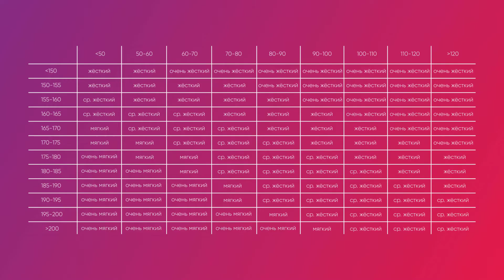КАК ВЫБРАТЬ ИДЕАЛЬНЫЙ МАТРАС 💤 ПРУЖИННЫЙ или БЕСПРУЖИННЫЙ 🔥 Askona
Собираетесь выбрать матрас для идеального сна? Смотрите наше видео с Askona 👈

В новом ролике Саша Трушель с экспертом от компании Аскона расскажут, как же выбрать идеальный матрас. Выяснят, почему же опасно спать на некачественном матрасе и какое положение тела оптимально для хорошего сна. Разберут вечные вопросы: пружинный или беспружинный матрас выбрать? Как подобрать степень жесткости матраса? Все ли пружинные матрасы скрипят? На что влияет толщина матраса? И можно ли экономить на чехле?

00:00 Начало
00:14 Чем грозит неправильно подобранный матрас?
00:58 Слишком жесткий и слишком мягкий матрас
02:03 Правильное положение тела на матрасе
02:41 Настилочные слои
03:42 Пружинные матрасы
05:38 Зоны жесткости матраса
06:22 Скрипит ли пружинный матрас?
06:45 Беспружинные матрасы
07:46 Чехлы на матрасы
08:26 Дополнительные возможности матраса
09:20 Перевозка матраса
09:53 Как выбрать толщину матраса?
10:51 Выводы